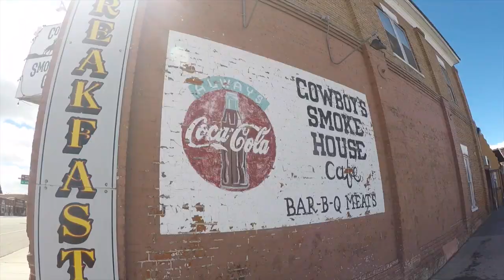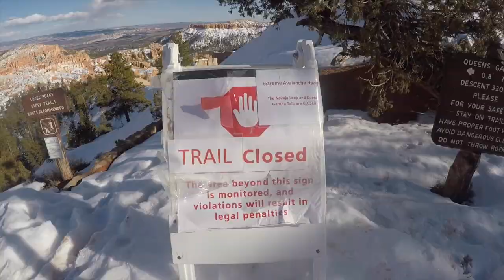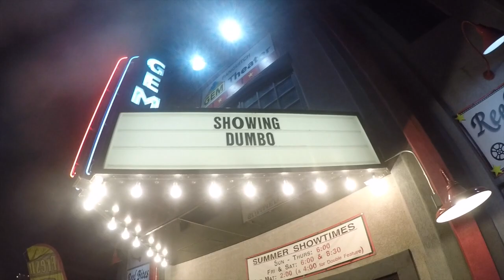PHOTO TRIP DAY 14 - Bryce National Park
Yooo! This is Day 14, it's officially been two weeks now since I started this road trip!

I am so glad you are enjoying these daily videos. I have to be honest and confess that it's a lot of work and pressure to handle this while traveling. So for these next two weeks, I will propose another format: I'll make bi-weekly videos, combining 3 days all together.

It'll bring more variety to each one of these, and I'll be enjoying this experience much more! Which is the goal, right?

 So this is Day 14 from Bryce National Park. When seeing it was all snowy, I decided to go sleep in a Motel, as I didn't want to freeze in my car at night.

It was a very welcomed night in the comfort of a warm bed, after a pleasant bath.

Because of the snow both the trails I wanted to hike were closed, but the view was worth it all.

I'm Aurélia, a French Portrait & Self-portrait photographer, and I just went on a solo month long road trip across the SouthWest of the US.

One car, one dog, one camera: follow me across this journey!

Daily updates, for one month